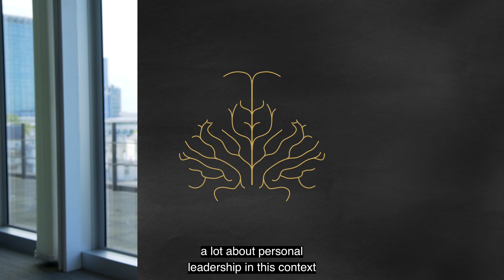Alumni Insights - AI and Change Management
Consulting and Coaching for Change Alumnus Peter Collins takes us through what the CCC programme has given him and shares his thoughts on the challenge of integrating AI into a just society.